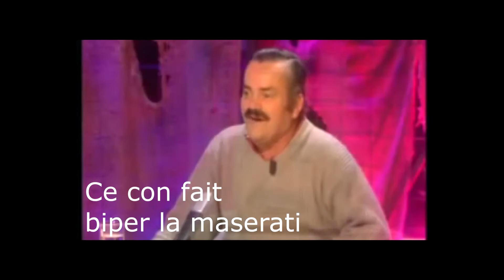MACSUPERCARS - R8 V10, S5 2018, GLE63S AMG ! JE DECLENCHE L'ALARME D'UNE MASERATI !!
Yo tout le monde aujourd'hui on se retrouve pour une nouvelle vidéo qui, je l’espère, va vous plairent !

Mon Snapchat : matmat37550
Mon Instagram : mathis_37100

On vise les 30 likes ?

Si tu as lu jusqu'ici met dans les commentaires en dessous le mot "JESUISTOUT" !

Bon visionnage !